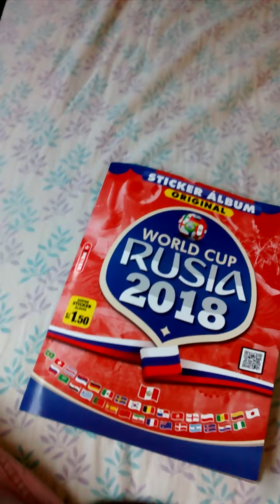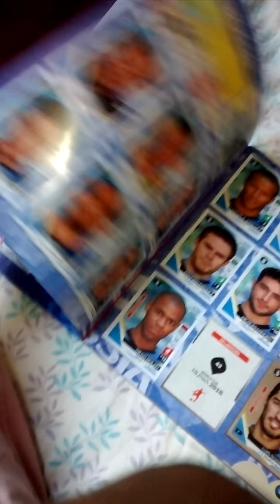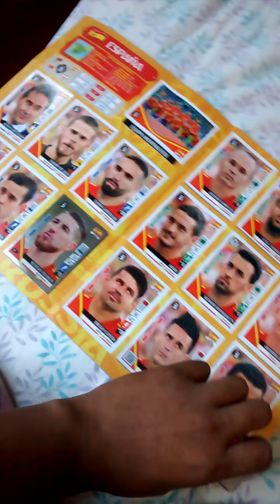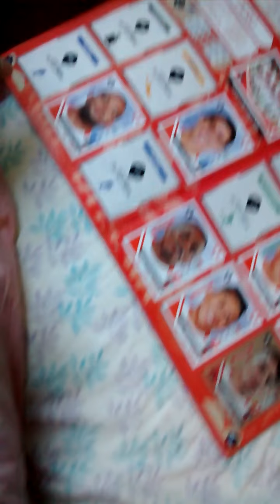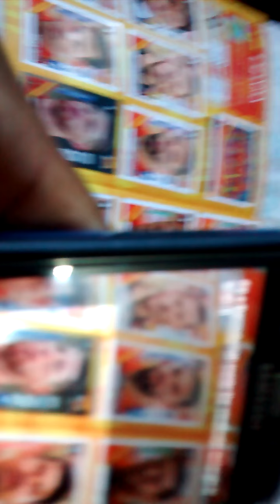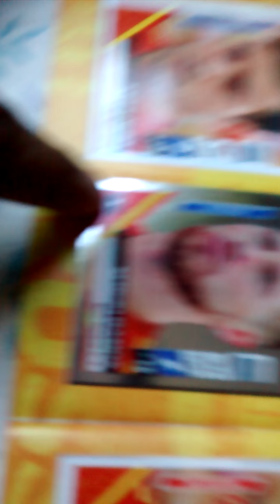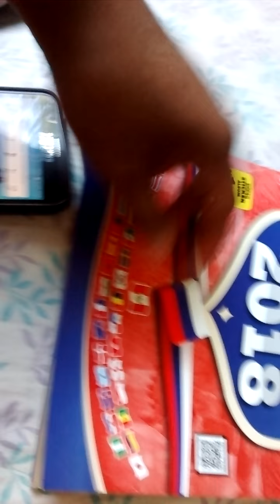MEJOR ALBUN DE RUSIA 2018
ESPECTACULAR ALBUN DE NAVARRETE CON CODIGOS QR Y VIDEOS CON FIGURAS OLOGRAMICAS O CROMOS. NUNCA ANTES VISTO.. MEJOR QUE PANINI... DESPUES DE 36 AÑOS QUE PERU NO VA A UN MUNDIAL.